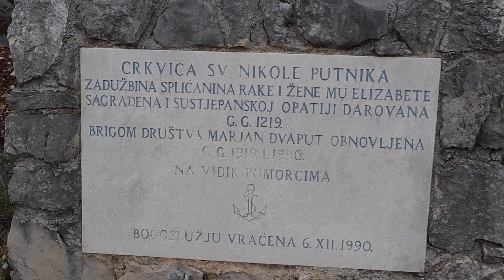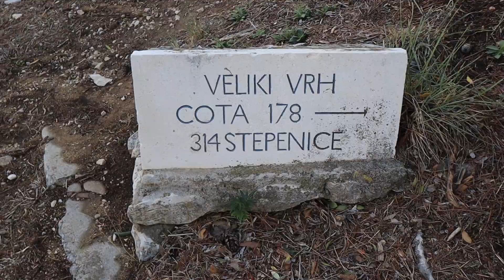Великолепный панорамный вид на Сплит, Хорватия! Подъём на гору Марьян.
Великолепный панорамный вид на Сплит, Хорватия! Подъём на гору Марьян. Парк расположен на возвышенности - полуострове, на вершине открывается чудесный вид на город и на море. Нужна удобная обувь, что бы подниматься по ступенькам и тропам. Много смотровых площадок, в основном это Лес, и есть трудно проходимые тропы. Парк огромный, можно потратить в нем несколько часов.
Адрес: Obala Hrvatskog narodnog preporoda 25, 21000, Split, Хорватия
Время работы: Круглосуточно